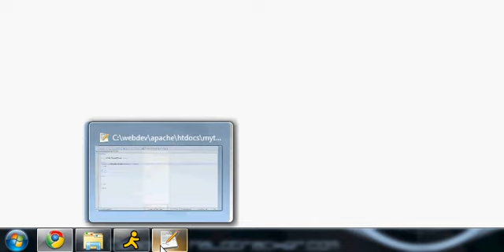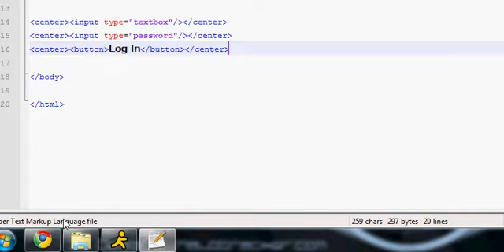HTML Tutorial 6: Text and Password Boxes